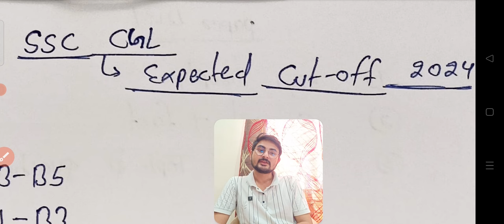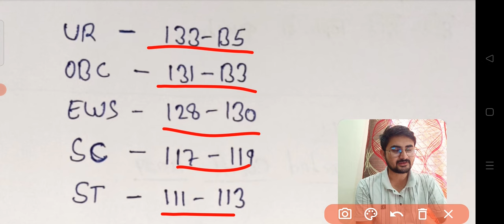SSC CGL 2024 Expected Cutoff , SSC CGL EXPECTED CUTOFF 2024